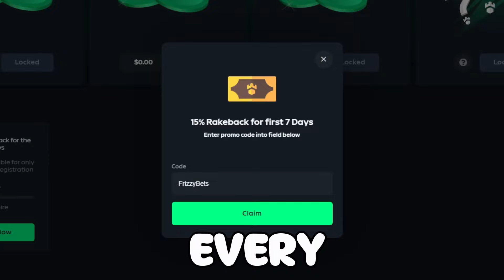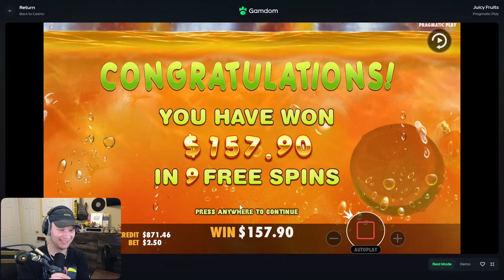I SENT HUGE BUYS ON JUICY FRUITS... and this happened (CRAZY)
editor:
myst